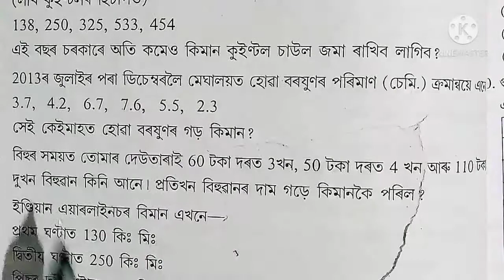Class 7গণিতৰ পাঠ 3Cৰ 7নং প্ৰশ্ন ৷শংকৰদেৱ বিদ্যা নিকেতন ৷